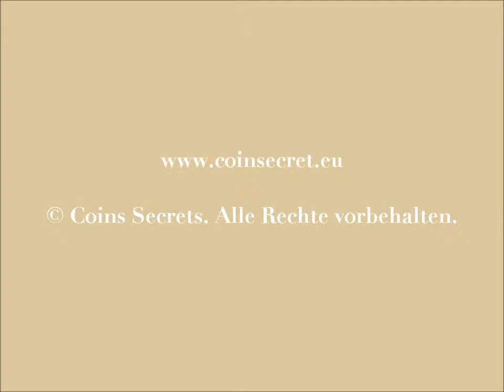In de Perigord, stenen vakantiehuis met privé zwembad in het hart van Monbazillac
Het stenen vakantiehuis met zwembad bevindt zich in een klein groepje huizen in het hart van de wijngaarden van Monbazillac in de Perigord, en biedt lumineuze en sfeervolle ruimtes voor een verblijf met 8 personen.

Ref: PER-1182-519